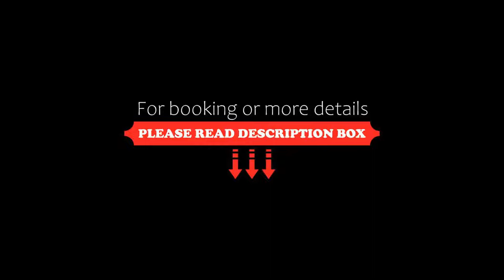Treebo Trend Iris Studotel, Pune, India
About Property:
Treebo Trend Iris Studotel features air-conditioned rooms with satellite flat-screen TV in the Viman Nagar district of Pune. Among the facilities of this property are a restaurant, a 24-hour front desk and room service, along with free WiFi throughout the property. The hotel features family rooms.
Guest rooms include a private bathroom, free toiletries and bed linen.
A continental breakfast is available daily at the h...
Property Type: Hotel
Address: S.No. 232 1+2, Plot No. 46+47A, New Airport Rd, Near Symbiosis College, Sakore Nagar, Viman Nagar, 411014 Pune, India
Searching For
1. Treebo Trend Iris Studotel - Pune - India
2. Treebo Trend Iris Studotel - Pune - India Address
3. Treebo Trend Iris Studotel - Pune - India Rooms
4. Treebo Trend Iris Studotel - Pune - India Amenities
5. Treebo Trend Iris Studotel - Pune - India Offers and Deals
Audio Credit:
Track Title: Reasons To Hope
Artist: Reed Mathis